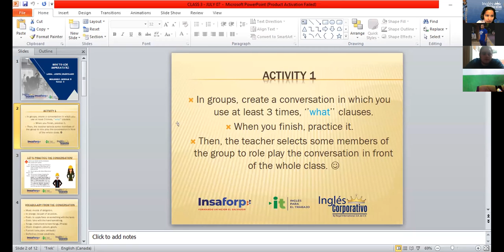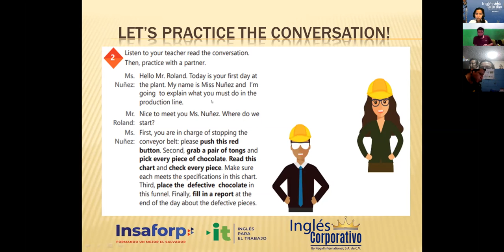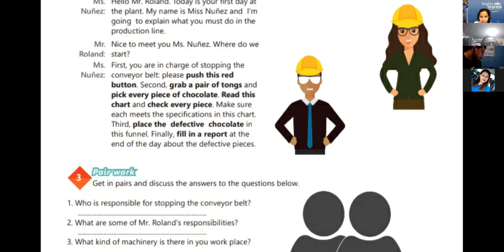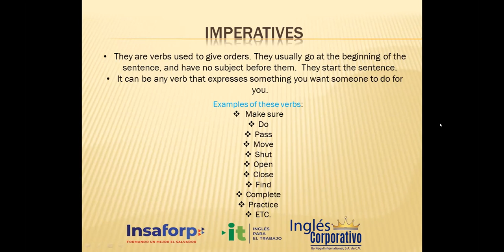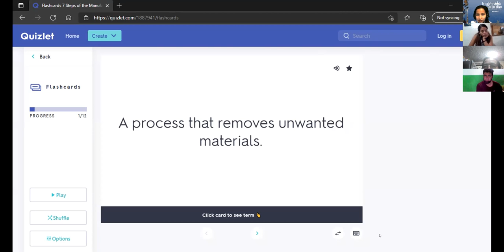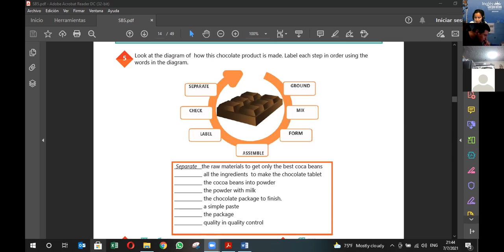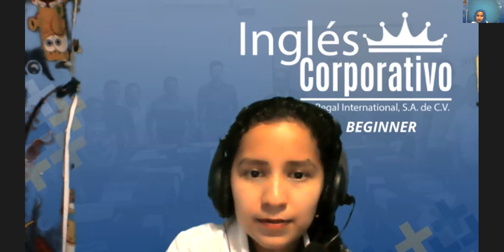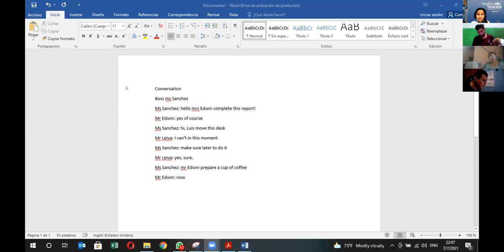Ingles Corporativo- Videoconference 3: How to use imperatives